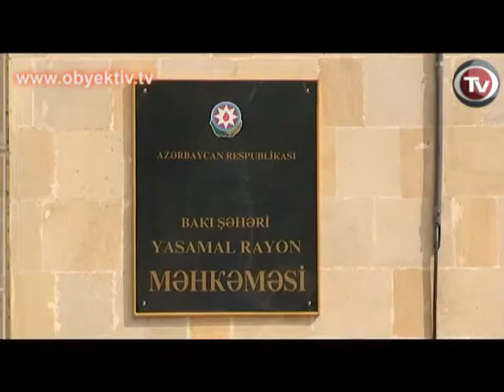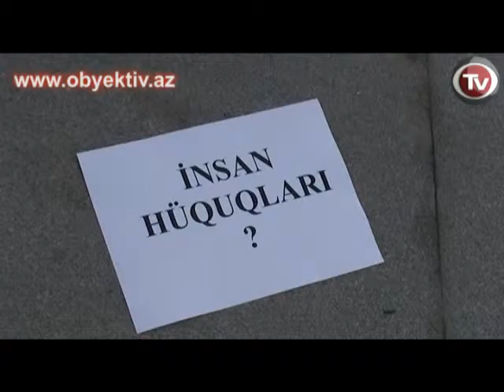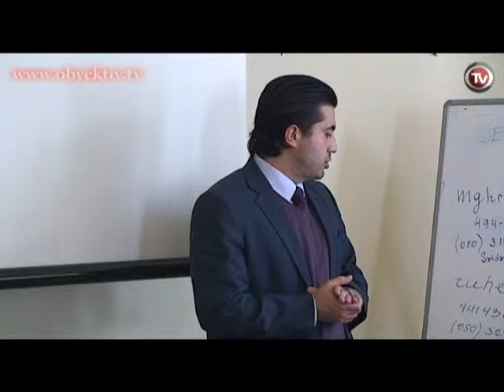TODAYS NEWS 10 DECEMBER